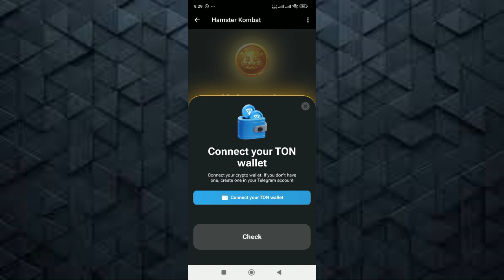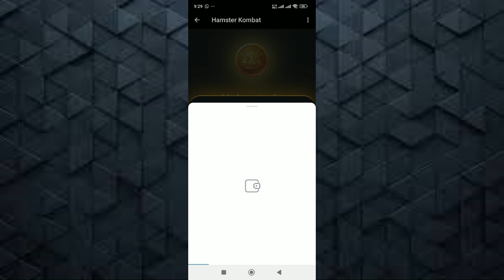How to connect your ton wallet to hamster kombat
how to withdraw your hamster Kombat
 how to connect your hamster Kombat mining account to ton
hamster ko ton ky sath connect kesy karen
ton connected to hamster kombat